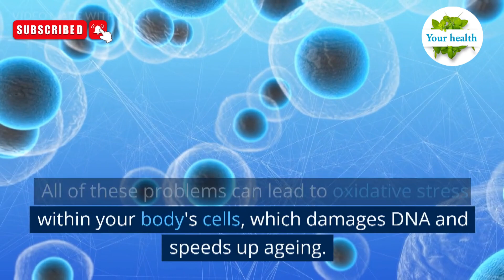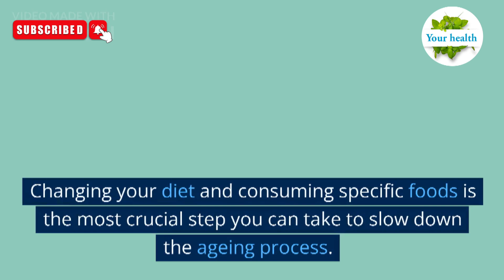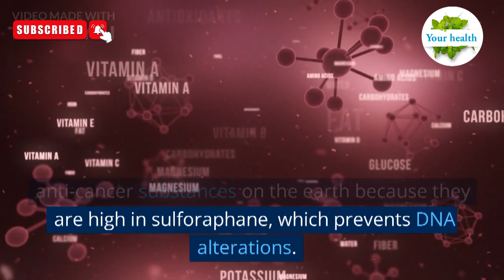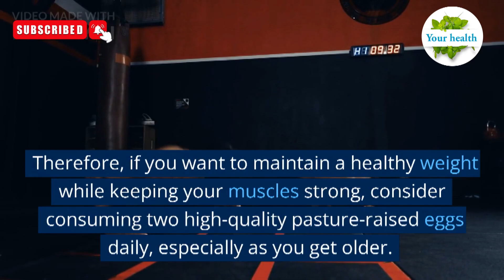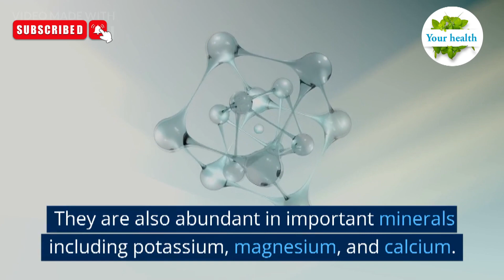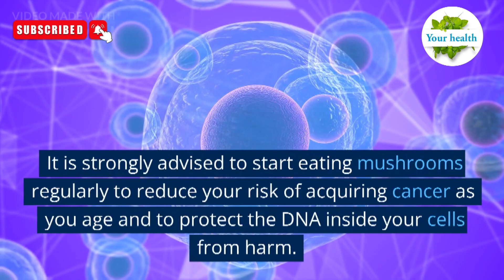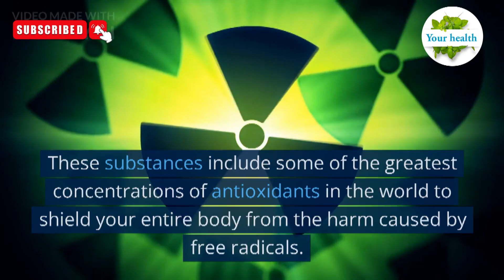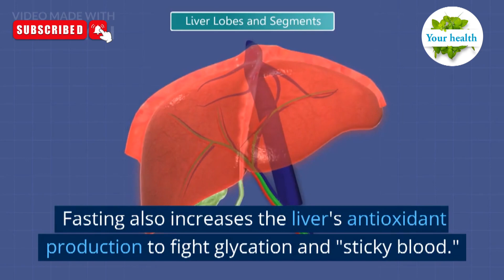10 amazing anti - aging foods to eat often, | Your health,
10 amazing anti - aging foods to eat often, | Your health,

hi guys...
As we age, it becomes increasingly important to nourish our bodies with healthy, nutrient-rich foods to maintain optimal health and slow down the aging process. This video highlights 10 amazing anti-aging foods that can be easily incorporated into your diet to help boost your health and wellbeing. From leafy greens and berries to nuts and seeds, these foods are packed with essential vitamins, minerals, and antioxidants that can help support healthy aging and reduce the risk of age-related diseases. Whether you're looking to improve your skin health, boost your energy levels, or support your overall wellbeing, these anti-aging foods are a great place to start.

"Your Health" is a YouTube channel dedicated to providing informative and engaging content on various aspects of health and wellness. From nutrition and fitness to mental health and disease prevention, our videos offer practical tips and expert advice to help you live a healthy and fulfilling life. Whether you're looking to improve your physical fitness, learn about the latest health trends, or simply stay informed on important health topics, "Your Health" has got you covered.

Your Wellness is our Mission!

as always, this video is educational,and does not constitute medical advice;we are not doctors.